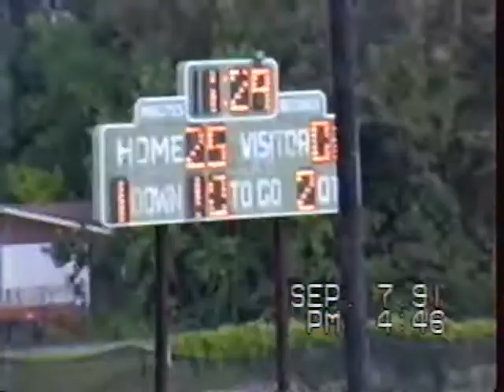Eric Gray's Birthday Interview & playing PeeWee Football